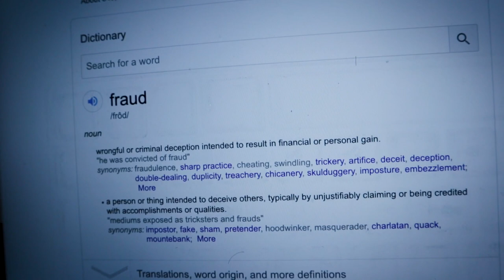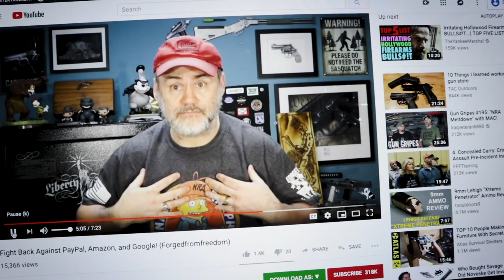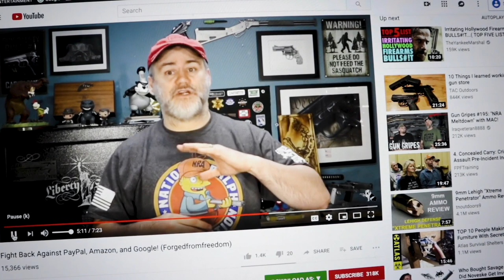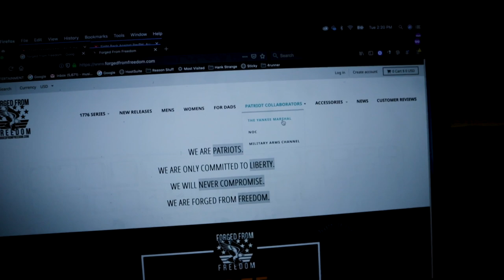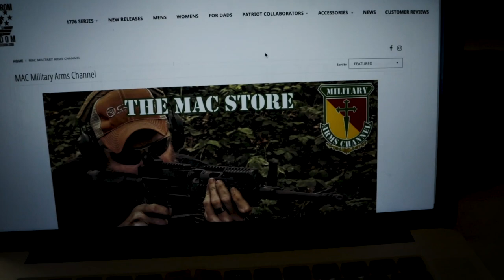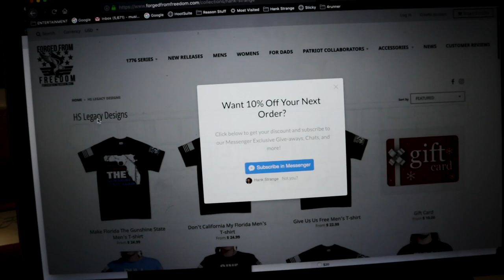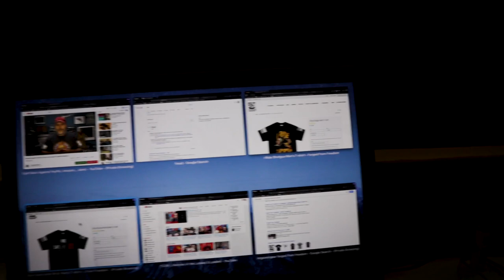Forged From Freedom Is A Fraud Ripping Off The Gun Community With Yankee Marshalls Help